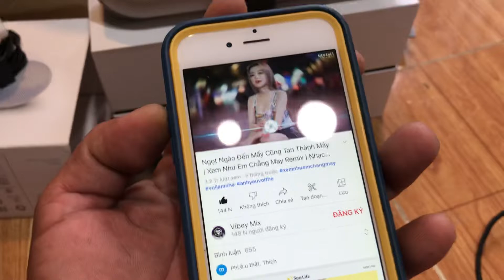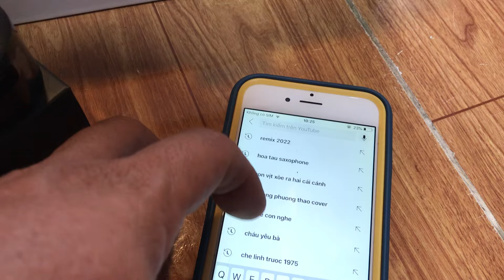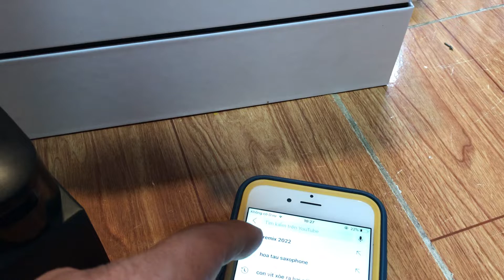Cục cưng Beats Pill+ ... Mới như chưa xài , hộp sách , cáp sạc , túi ... Âm đỉnh cao ... Nặng ì ...